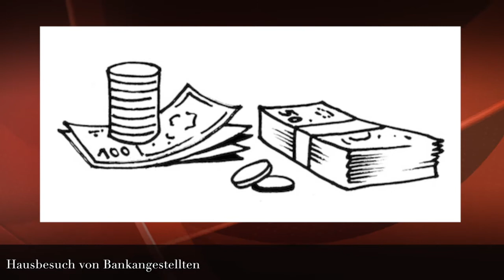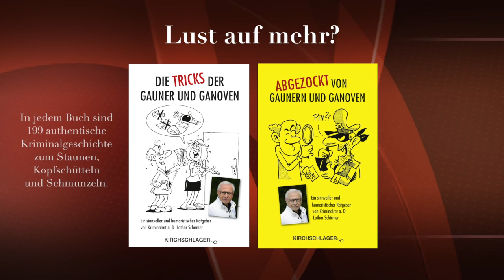Betrüger - Besuch von der Bankangestellten (58)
Sie sollten wissen, dass Bankangestellte nicht umbestellt Hausbesuche vornehmen. Wenn da dennoch jemand kommt und sich als Bankangestellter vorstellt, ist Vorsicht angebracht.

Weil Lesungen und Vorträge zur Zeit nicht möglich sind, stelle ich immer wieder einmal einen "coronavirenfreien" Beitrag zur Kriminalprävention ins Netz.